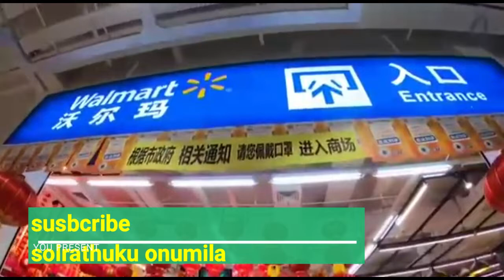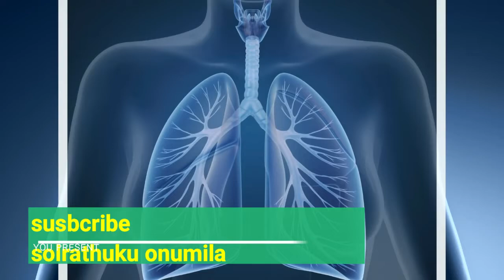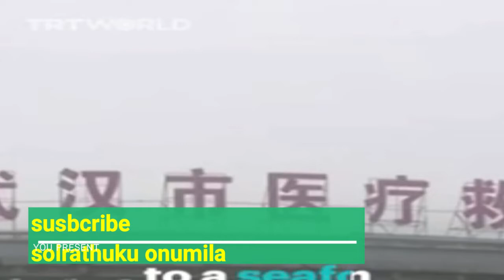Coronavirus symptoms and ways to avoid catching virus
Corona virus Explained in Tamil

China's deadly coronavirus is becoming more infectious and carriers of the disease can pass it on even if they show no symptoms, China’s National Health Commission warned on Sunday.

Nearly 2,000 people in China have been infected and 56 killed by the disease, which originated in the city of Wuhan. Cases have now been reported across the globe, including in Thailand, Australia, the United States and France.